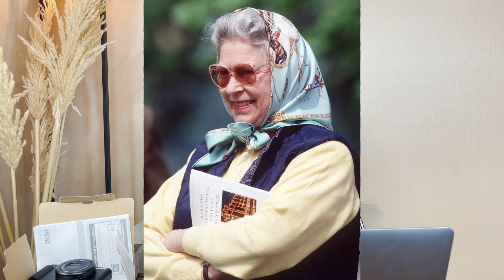قسمت دوم وب گردی ، کی میخواد بچه اش و یذاره تو ماشین طرف شویی 😄 از ترند های زمستون تا فشن ویک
سعی میکنم هر سری کلی قسمت به برنامه مون اضافه کنم . برام بنویسید چی کم و اضافه کنم